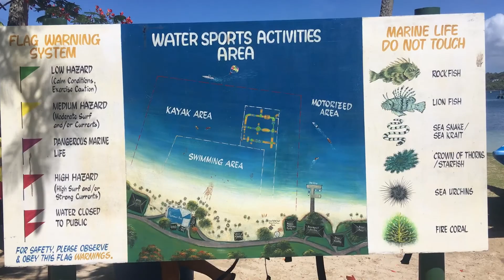Fiji trip day 3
In which we take a trip to a deserted beach with Ecotracx Fiji and head to the Outrigger hotel for the night, all in the before-time, when we were still allowed to travel.